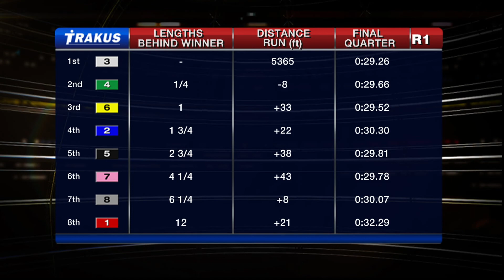Woodbine, Sbred, Feb. 20, 2016 Race 1